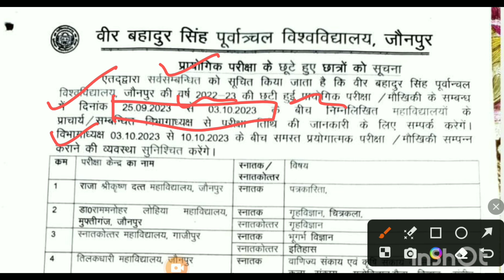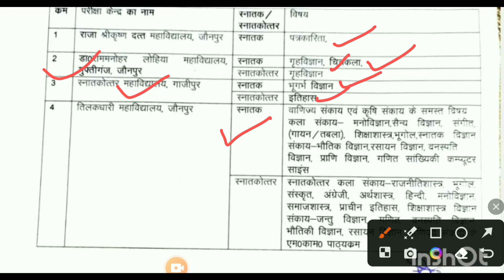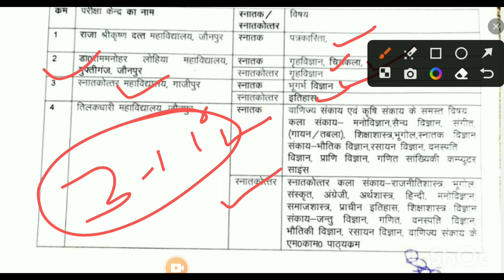UG/PG की छुट्टी मौखिक व प्रायोगिक परीक्षा की नोटिस जारी | VBSPU Latest News |Vbspu News Today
UG/PG की छोटी मौखिक व प्रायोगिक परीक्षा की नोटिस जारी || Vbspu Latest News|| vbspu News Today || Vbspu News || Vbspu  || Chemistry By Satyam Srivastava

Vbspu Exam
Vbspu Backpaper 2023
Vbspu Improvement 2023
Vbspu Backpaper / Improvement Exam 2023
Vbspu Back paper Exam 2023
Vbspu improvement Exam 2023
Vbspu Backpaper Notice
Vbspu improvement Notice
Vbspu improvement Form
Vbspu Backpaper Form
Vbspu news
Vbspu backpaper/improvement Exam Extend
Back paper Exam 2023
Improvement Exam 2023
Vbspu results

Vbspuexamtimetable
Vbspuexamnews2022
Vbspulatestnewstoday
Vbsputimetable2022
Vbspuexamdate 2022
Vbspuresults
Vbspuresult2022
Vbspuresultkabaayega
Vbspuexampassmarking
Vbspuugexampassmarking

vbspu vbspuexam vbspunewstoday vbspuexamdate vbspuexamdate2022# vbsputimetable#vbsputimetable2022#vbspuexamkabhoga#vbspuexamkabsehoga